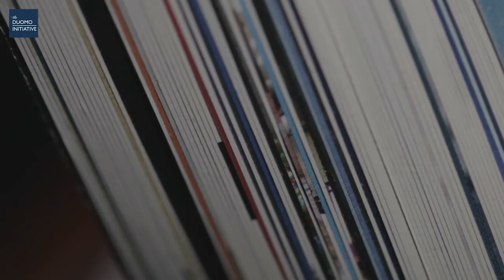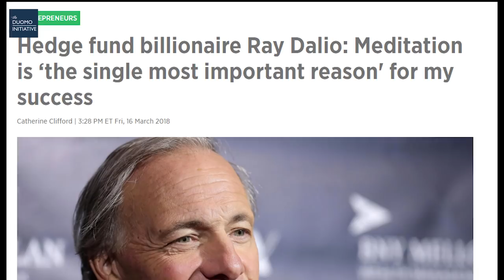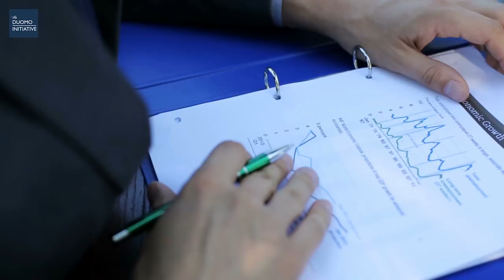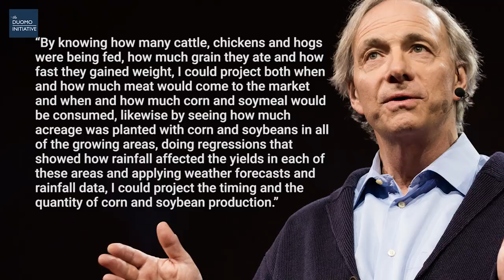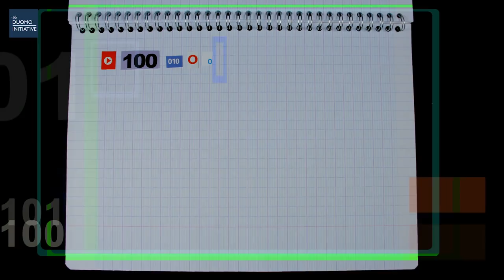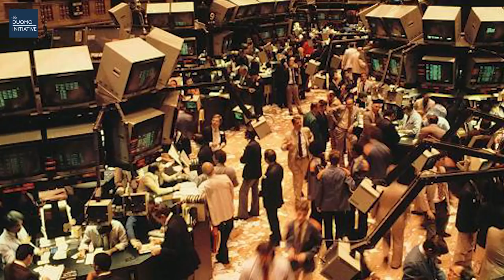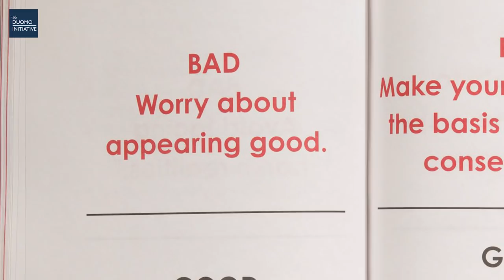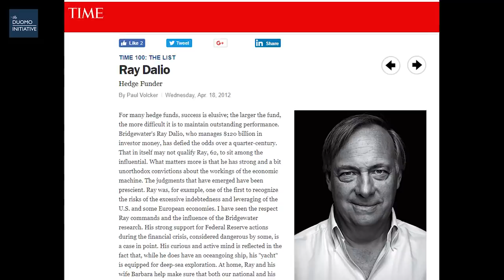LEGENDS OF TRADING: THE STORY OF RAY DALIO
Ray Dalio is the billionaire founder of Bridgewater Associates, one of the largest hedge funds in the world. He is one of the most talked about trading and investing legends.

LEGENDS OF TRADING
Through Dalio's unique approach to life, investing and company management, he has amassed a net worth of over $17 billion. This is thanks to his consistent high performance with his investments, which included Bridgewater predicting the financial crisis in 2007.

Dalio is open about the methods he has used to become a success and has even published them in his book 'Principles'. In this video, we explore the history of the man that has become one of the most talked about hedge fund managers in the world and how he achieved this remarkable level of success.